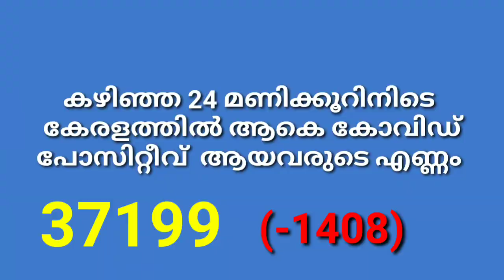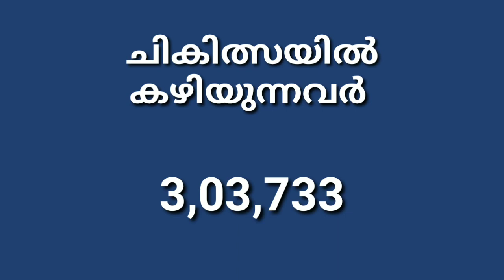Kerala Covid Positive Figures 30/04/2021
Total Covid Positive Cases in Kerala on 30/04/3021.
Also district wise split.